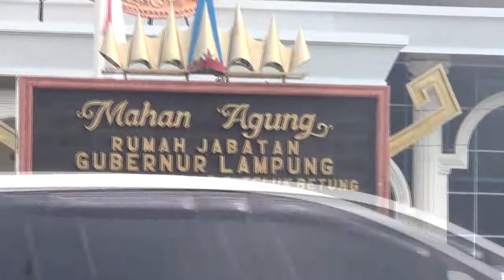Teluk Betung dilihat dari gedung MAHAN AGUNG Bandar Lampung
Semoga yang berada nun jauh di sana (Teluk Betung) selalu dalam Lindungan Tuhan ...Amin...